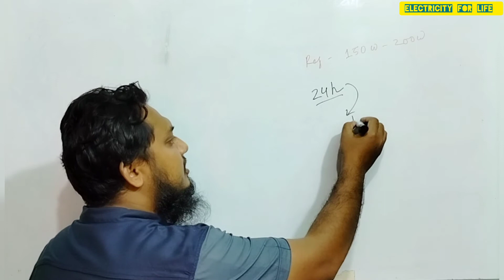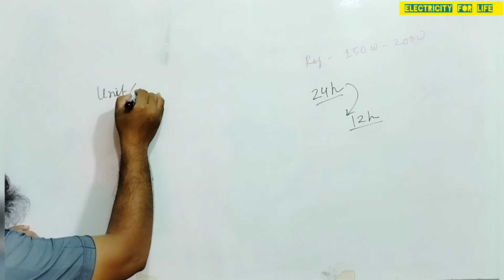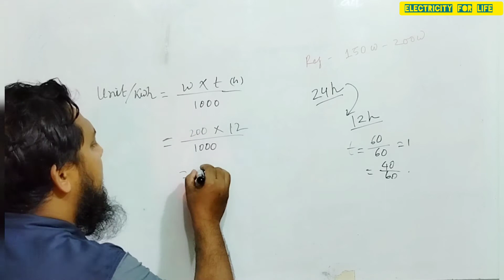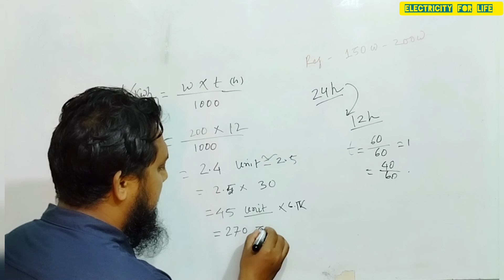ফ্রিজ ব্যবহারে কত টাকা বিদ্যুৎ বিল আসে কিভাবে হিসাব করবেন | how to calculate Refrigerator bill